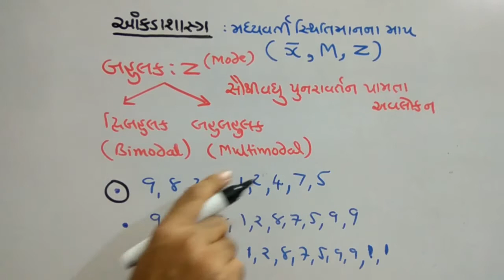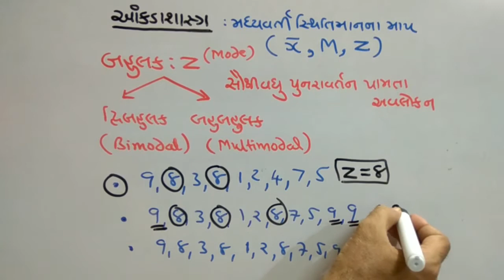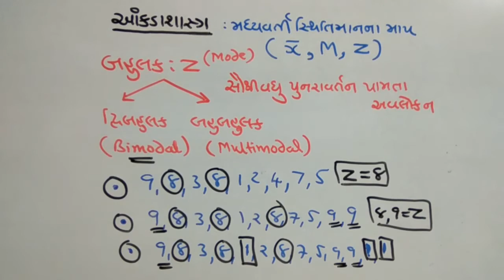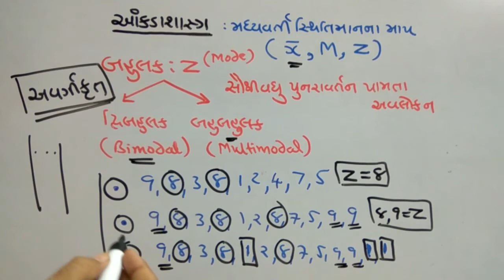STD-10|પાયેથી|આંકડાશાસ્ત્ર |P-5| PAPER SOLUTION | MATHS | STATISTICS |JAYESH VAGHELA|NDC|SMART WORK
This video is for standard 10 maths . Here is board paper solution of maths mcq, which is IMP for March 2019.